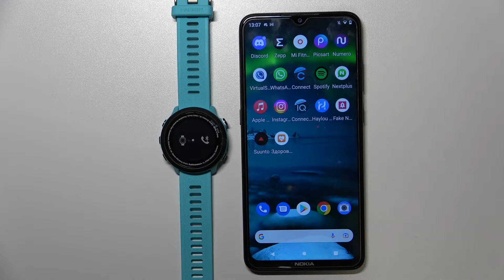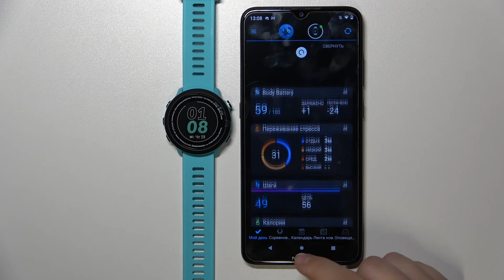Как подключить к андроиду часы GARMIN Forerunner 55 GPS / Сопряжение с айфоном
Добро пожаловать на канал HardReset.Info! Сегодня мы покажем, как на часах GARMIN Forerunner 55 GPS подключиться к айфону. Если вы хотите, чтобы ваши часы GARMIN Forerunner 55 GPS  были подключены к айфону, то это видео для вас. Посмотрев это видео и выполнив несколько простых шагов, вы сможете поделючить GARMIN Forerunner 55 GPS  к айфону и сможете наслаждаться полноценной работой часов. Приятного просмтора!

Как поделючиться к айфону на GARMIN Forerunner 55 GPS ? Как подключить GARMIN Forerunner 55 GPS  к IOS? Как подключить GARMIN Forerunner 55 GPS  к айфону?